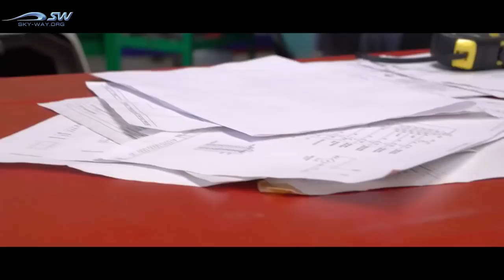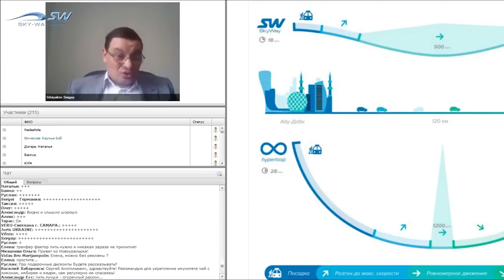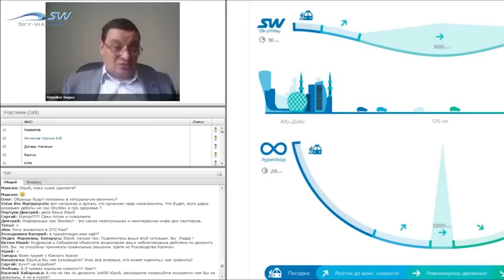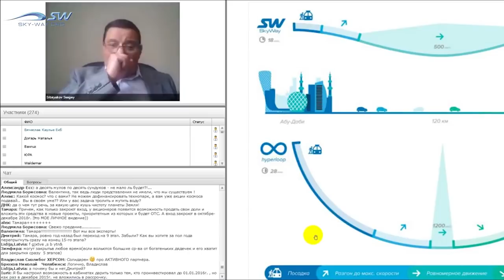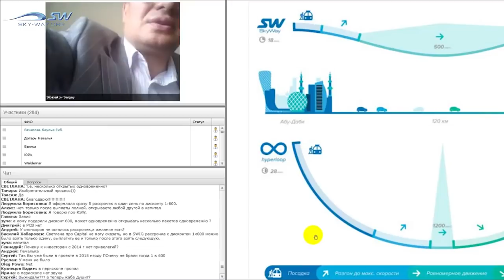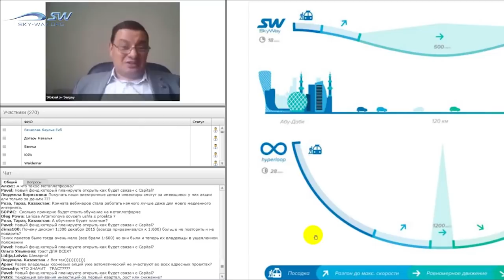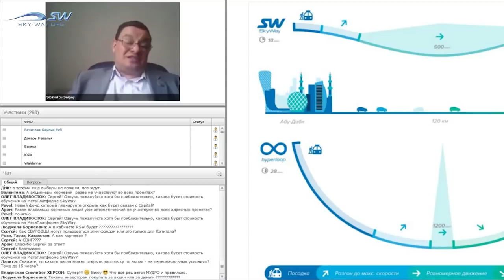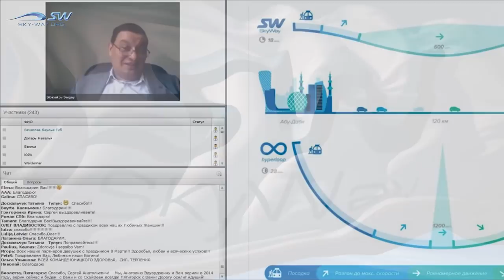НОВОСТИ SKYWAY 7 МАРТА 2018